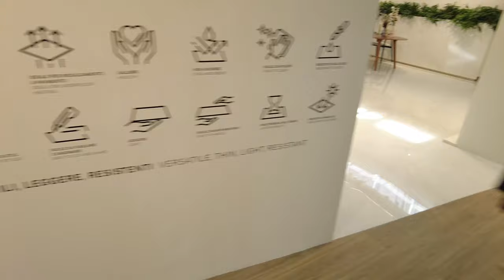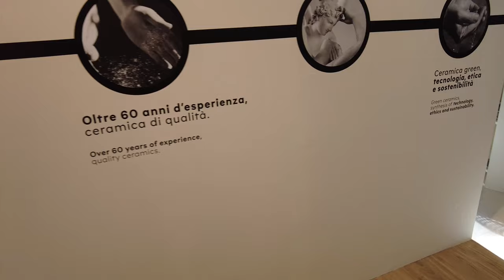Ceramiche Supergres - Cersaie 2022 - Bologna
Z wizytą na stoisku

39. edycja Cersaie, Międzynarodowej Wystawy Płytek Ceramicznych i Wyposażenia Łazienek, która odbyła się w BolognaFiere w dniach od 26 do 30 września, spełniła wysokie oczekiwania firm, które uwierzyły w możliwość zainwestowania w wystawę, aby powrócić do bezpośredniego spotkania ze swoimi klientami, prezentując najnowsze innowacje produktowe na stoiskach o dużym oddziaływaniu wizualnym i emocjonalnym. W piętnastu w pełni zajętych halach bolońskiego centrum wystawienniczego - o łącznej powierzchni 140 000 metrów kwadratowych - zaprezentowały się 624 firmy, w tym 354 z sektora płytek ceramicznych, 88 z sektora wyposażenia łazienek, 183 z sektora układania, surowców, nowych powierzchni i usług. Wystawa o silnej międzynarodowej konotacji, potwierdzonej przez 237 zagranicznych wystawców - 38% całości - i 26 reprezentowanych krajów.